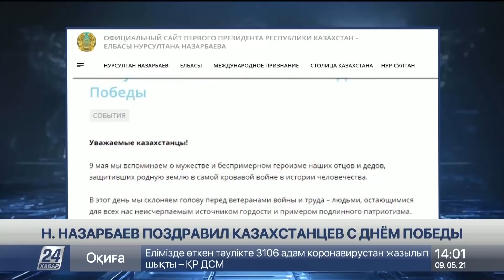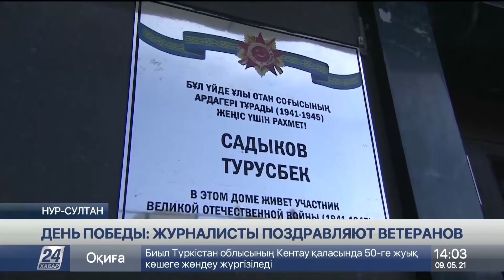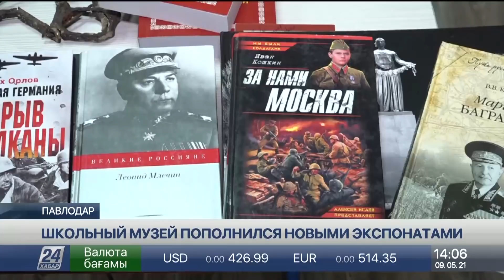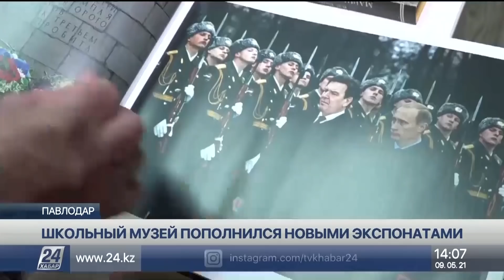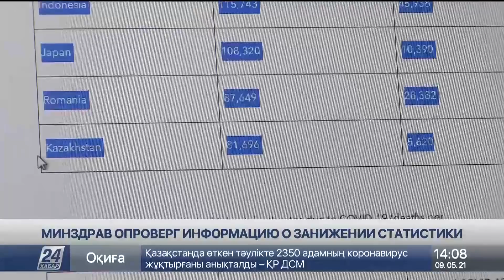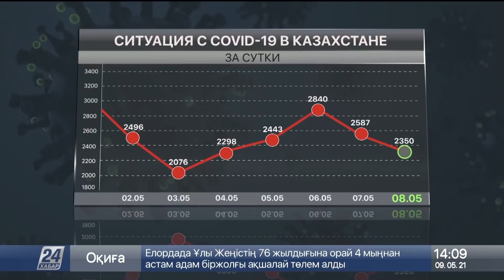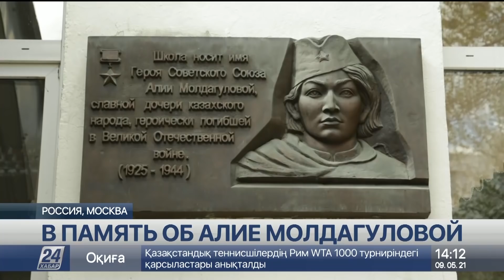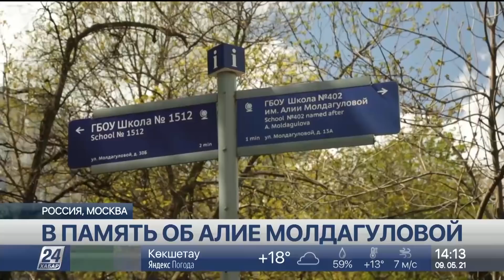Выпуск новостей 14:00 от 09.05.2021